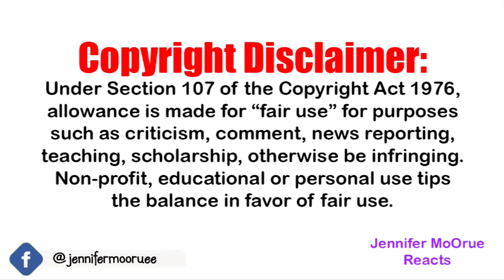Becky Lynch gets ADVICE from Superstars | Jennifer MoOrue